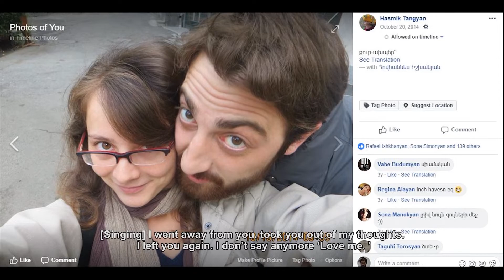CineDOC-Tbilisi 2019 | Trailer | The Chronicle of Exes By Hovhannes Ishkhanyan and Sona Simonyan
After a long-term relationship, Sona broke up with her husband Armen. The same thing happened to Hovhannes and his fiancée Hasmik. In both of their social circles, it became normal for once happy relationships to become unsuccessful․ Sona and Hovhannes are meeting with their exes to discuss the reasons of break ups. However, the discussion reaches a dead-end.

ხანგრძლივი ურთიერთობის შემდეგ სონა თავის ქმარს, არმენს დაშორდა, იგივე მოხდა ჰოვანესისა და მისი საცოლის ჰასმიკის შემთხვევაშიც. ორივე წყვილი ისეთი სოციალურ წრეში ცხოვრობს, სადაც ისეთი წარუმატებელი ურთიერთობები მოხშირდა, რომლებიც ერთი შეხედვით ბედნიერი ჩანდა. ფილმში სონა ყოფილ ქმარს, ჰოვანესი კი ყოფილ შეყვარებულს ხვდება იმისათვის, რომ დაშორების მიზეზები განიხილონ, თუმცა დისკუსია ჩიხში შედის.